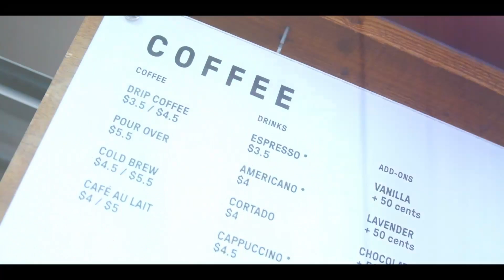Nova Kawasaki Eliminator 450 chega ao Brasil em 2024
Galera, confira como é a Kawasaki Eliminator que chega ao Brasil em 2024.

No canal MotoNews Brasil, fique por dentro de todas as notícias de motos e das Motos 2023 e 2024 incluindo a XRE 300 2023, CG 160 2023, Fazer FZ25 2023, Biz 125 2023, PCX 2023, e outras Motos Honda, Motos Yamaha, e o motociclismo como MotoGP.

Veja todos os detalhes e FICHA TÉCNICA COMPLETA no site do MotoNews Brasil

Curte moto elétrica e scooter elétrica?